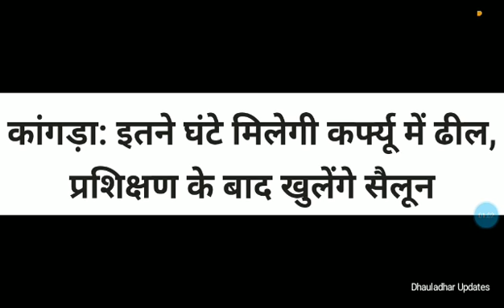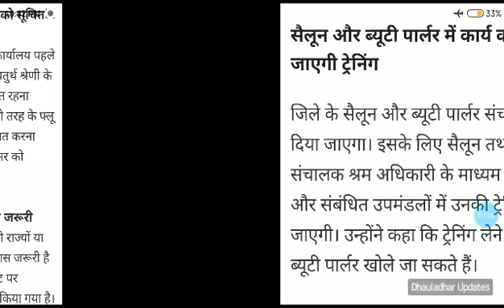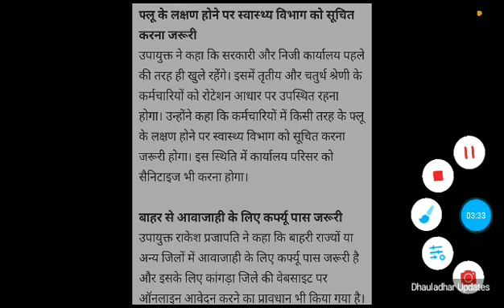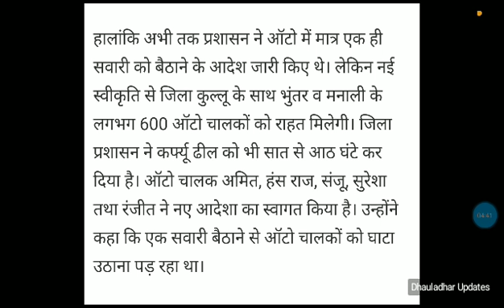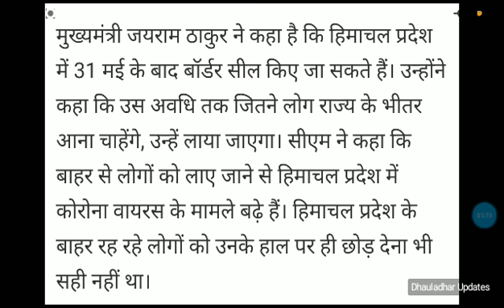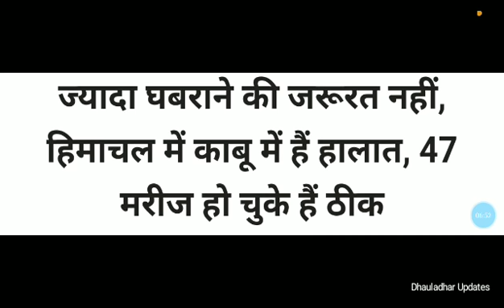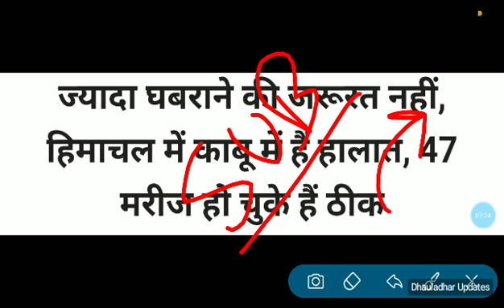21 May 2020 HP All Latest Breaking News | आज हिमाचल की सभी ताज़ा खबरें | Himachal Today News 2020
21 May 2020 HP All Latest Breaking News | आज हिमाचल की सभी ताज़ा खबरें | Himachal Today News 2020

हिमाचल के मुख्य समाचार
हिमाचल प्रदेश की बड़ी खबरें
Hp latest breaking news live today
Latest news hp
Hp daily update news 2020
Dhauladhar Updates